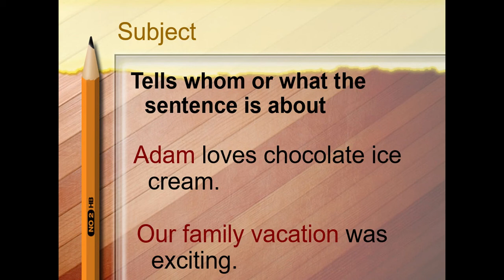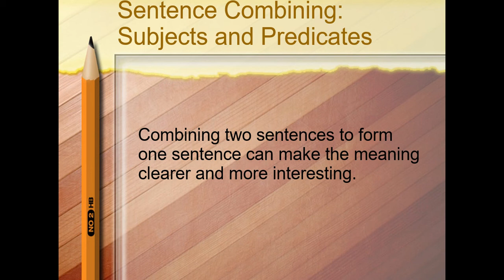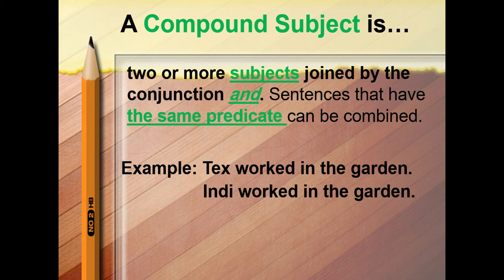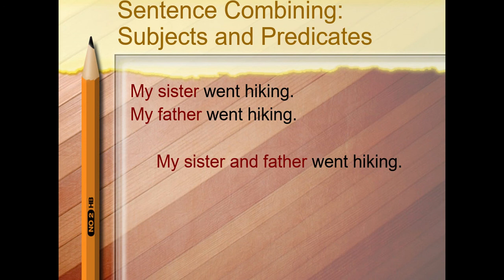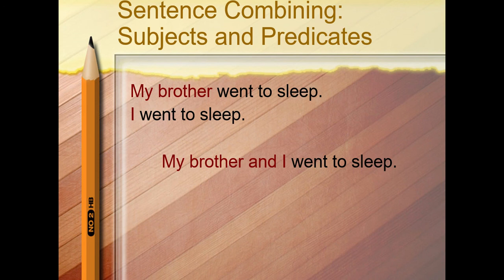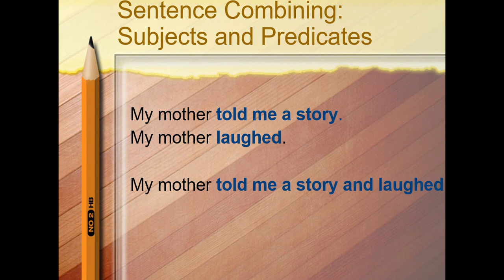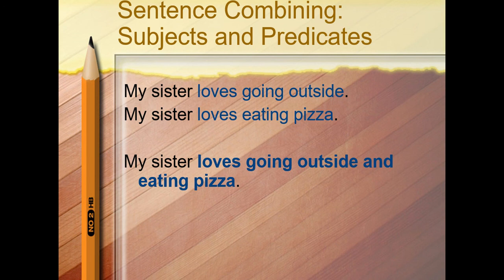grade 3 Combining subjects and predicates Grammar